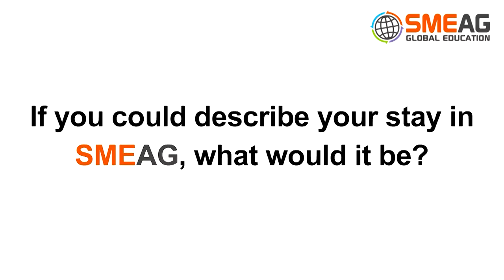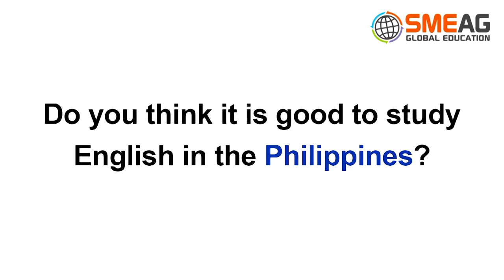[フィリピン 英語 留学] SMEAG 語学学校 / 短期留学